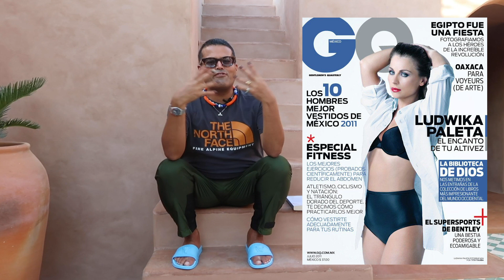Mis portadas Favoritas | Aldo Rendón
LES HICE CASO A LOS COMENTARIOS DE LOS VIDEOS ANTERIORES Y AQUÍ LES DEJO MIS PORTADAS FAVORITAS 😘

¿DE QUÉ QUIEREN QUE SE TRATE EL SIGUIENTE?

LOS AMO!!